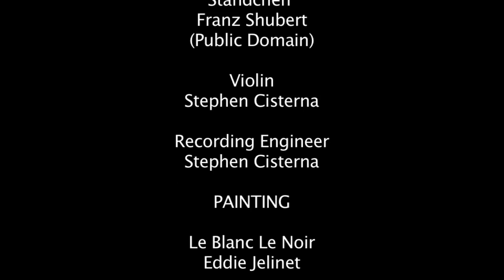The Artist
Experimental Short Music Film that shows an intimate view of an artist while he is working surrounded by inspiring music.
The film is a collaboration between filmmaker Henry Corzo and fellow artist Eddie Jelinet.

CAST
Artist   Eddie Jelinet
Violinist  Stephen Cisterna

PRODUCTION TEAM

Director / DP Henry Corzo
Producers  Henry Corzo  Eddie Jelinet
Editor  Henry Corzo
Voiceover  Eddie Jelinet
Voice Recording Stephen Cisterna
Artistic Concept  Eddie Jelinet
Film Concept  Henry Corzo

MUSIC

"Ständchen" Franz Shubert (Public Domain)

Violin  Stephen Cisterna
Recording Engineer  Stephen Cisterna

PAINTING

Le Blanc Le Noir   Eddie Jelinet